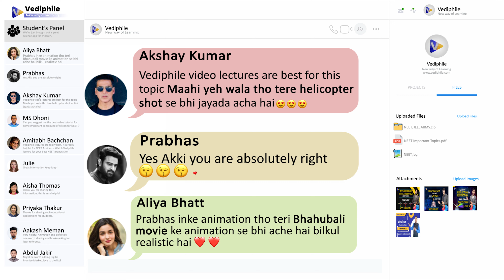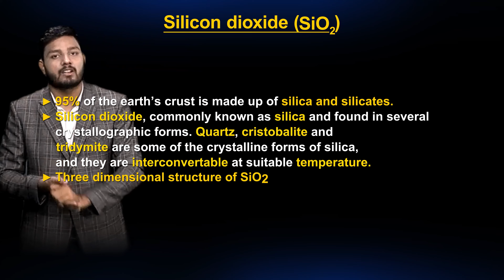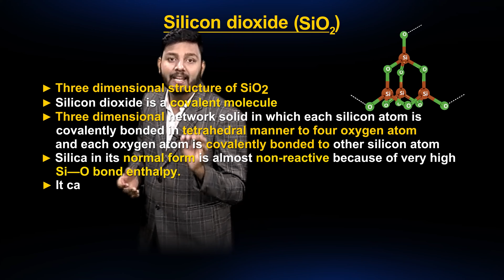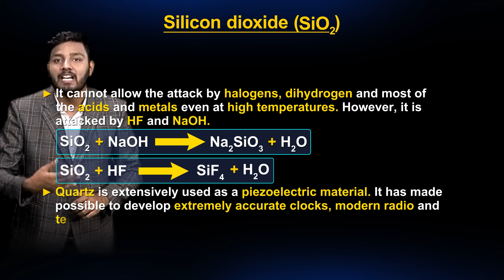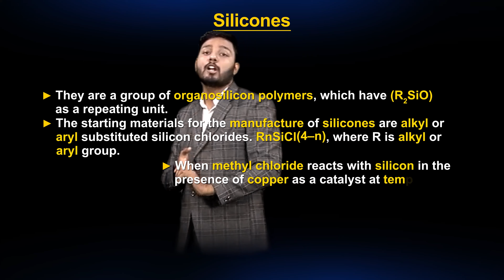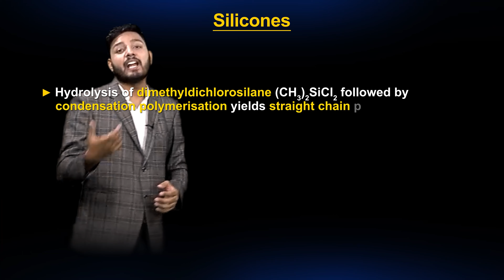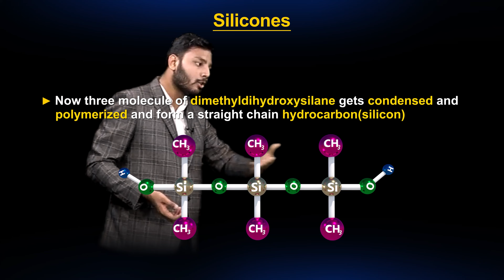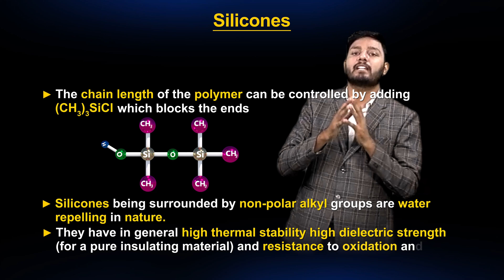Some important compound of Silicon | IIT JEE & NEET 2023 | Chemistry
Hello guys,
Welcome back to VEDIPHILE , Today we will cover the "Some important compound of Silicon".

✔️We have uploaded 10,000+ Most important NEET Chemistry MCQs on Our Website with a FREE Video solution. These MCQs will help you to crack neet bio, these MCQs are prepared by the Top faculties of INDIA.

neet
neet exam
neet ug
neet 2023
neet 2023
neet 2023 chemistry
neet chemistry
neet alcohol phenol ether
neet 2023 syllabus
neet
aiims
neet 2023
aiims 2023
neet exam
neet preparation
neet online
aiims exam
aiims videos
neet videos
jee 2023 preparation
neet chemistry video
neet chemistry free videos
chemistry best teacher
jee chemistry free videos
free chemistry lectures

aiims result 2023
12th chemistry
organic chemistry tutor
organic chemistry
alcohol phenol ether
alcohol chemical reaction
bond cleavage organic chemistry